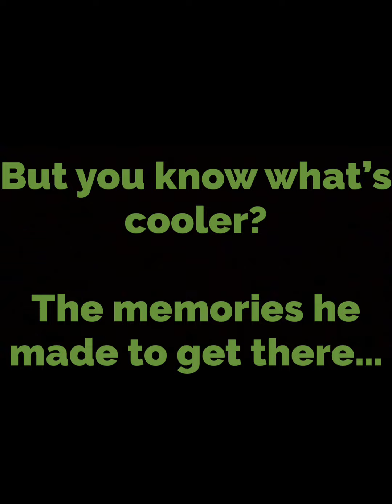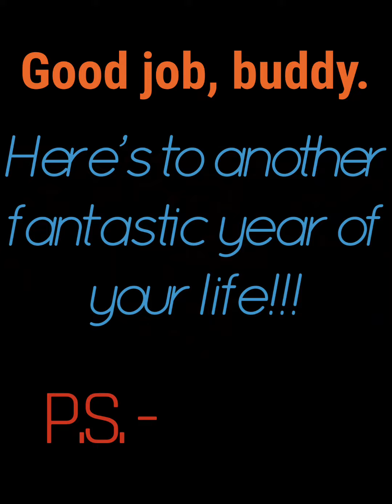Aullie’s Journey :)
Yep.